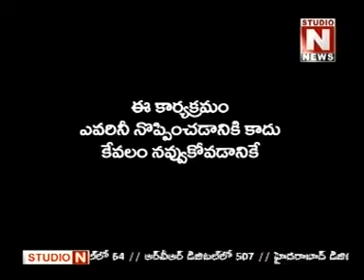Beach sand Therapy, Studio N News comedy counter on Nadipathy, kakinada